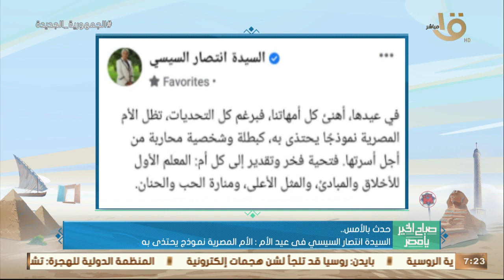صباح الخير يا مصر | حدث بالأمس.. الرئيس السيسي استقبل الشيخ محمد بن زايد وبحثا تعزيز التعاون المشترك